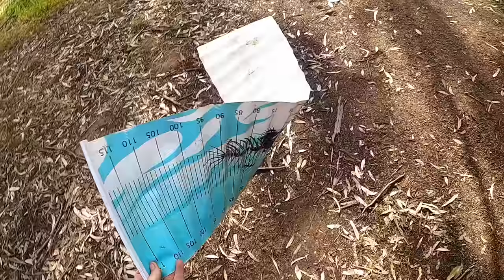Catching keeper Redfin at Waranga Basin (with Robbiefishing)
The fish are ON over at the basin! In the first minute after I arrived I must have seen 7 or 8 carp jumping, so while waiting for @robbiefishing  I rigged up a bait rod and drowned some Jan Juc worms, quickly resulting in a couple of carp landed. I wasn't filming the carp, but I got a couple of good photos.
After Robbie arrived we waded out waist deep and started casting lures, with Robbie's second cast resulting in a hookup. It wasn't long until we had both landed a 30cm plus keeper, and the action just kept coming.
What a great afternoon of awesome fishing with a very good friend; we can only hope that this is a preview of an epic redfin season this year.
Oh, and you won't believe what Robbie found on a stump in the water!
JAN JUC FISHING WORMS - Order online and have them posted out to you!